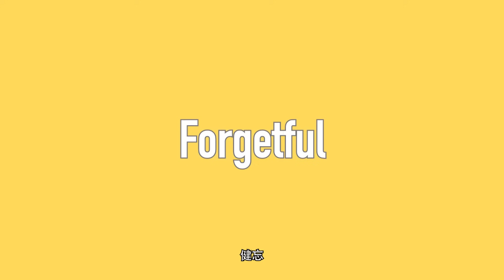Your Mother vs My Mother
Hi mom, it's me.

Starring:
Benzo @thisisbenzo
Nic Chung @Nicchunglow